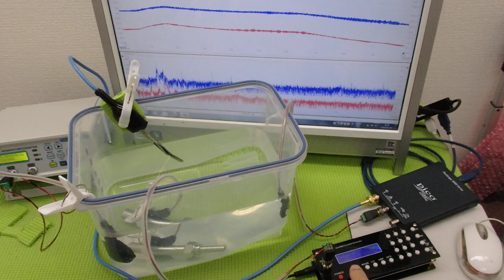オリジナル超音波プローブの「発振・制御」技術 ultrasonic-labo